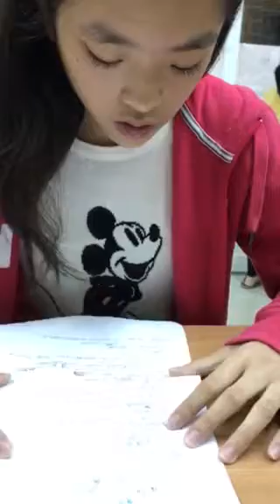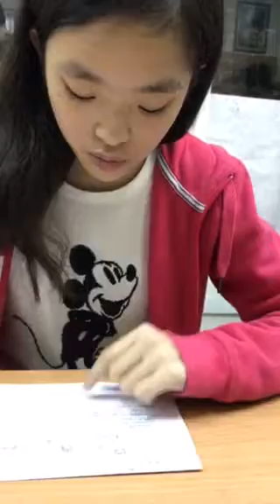思婷-空中英語教室-道歉